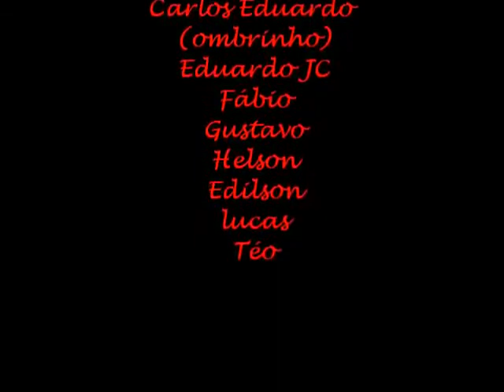Grupo Emoriô Guerreira Suprema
GRUPO EMORIÔ  CANTIGA GUERREIRA SUPREMA
POR DANILO VITOLO
INTERPRETES  DANILO VITOLO    EDUARDO DE OGUM